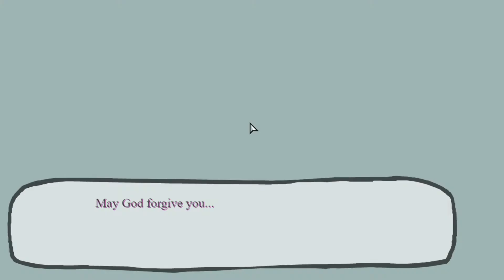Playing Mid Fight Masses Mod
if we get 100 views ill do casanova song.